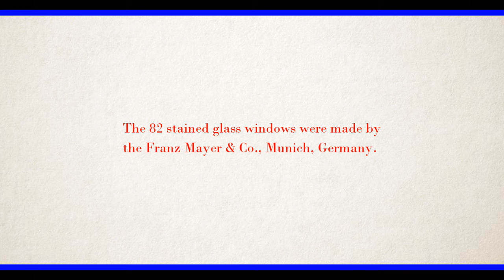(St. Mary's) Cathedral Basilica of the Assumption - Covington, KY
A video/photo tour of one of America's most beautiful cathedrals. Visited October 8, 2023.

00:00 - Intro
01:11 - History, Exterior, and Early Morning Mass Arrival Interior
08:04 - Interior
35:41 - End

* Make sure SETTING is at HD 1080 *

I apologize for the poor video quality regards the stained glass.  My day trip to the area was
dictated by schedule and limitations.  The overcast sky moved in earlier than expected, too.  To the naked eye, while filming, all seemed well.  Amateur.  Tom

Photographs:
(Ron) Rack Photography ... Enjoy the superb 360 Panoramic Virtual Tour by Rack Photography

Steve Brown (Flickr.com)
Tim Webb
‘Blue-eyes Kentucky Blog’

#6: “Hail Mary, Gentle Woman” written by Carey Landry.  Sung by Angela Shirley.
#8: Wolfgang Amadeus Mozart “Ave verum corpus” (Hail, True Body") Berlin Philharmonic